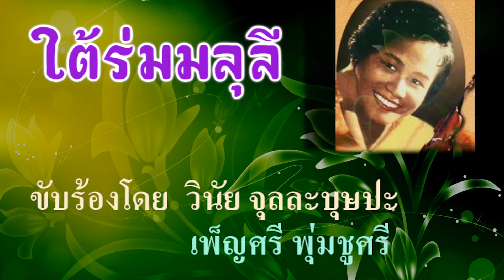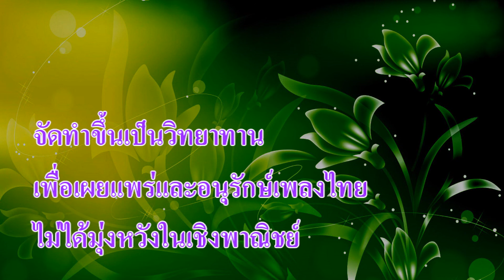ใต้ร่มมลุลี : วินัย จุลละบุษปะ , เพ็ญศรี พุ่มชุศรี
เพลง ใต้ร่มมลุลี
เนื้อร้อง : แก้ว อัจฉริยะกุล
ทำนอง : เอื้อ สุนทรสนาน
ขับร้องโดย : วินัย จุลละบุษปะ , เพ็ญศรี พุ่มชุศรี

(ญ)โอ...มลุลี ร่ม นี้ มืด มน ช้ำเหลือทน อับ จน หัว ใจ
ต้อง พราก รัก ไป ภาย ใต้ ร่ม ไม้ ของ เจ้า นี้

(ช).ลืม...รักที่หลั่ง ลง ฝัง กับใจ ฝังฝากให้ ใต้ ร่ม มลุลี
จง ลืม รัก พี่ อย่ามี..ฤดี อาลัย ต่อกัน

(ญ).ยาก เย็น กรรมหรือเวรอันใด
นำ ชัก ให้ ดวงฤทัยโศกศัลย์

(ช)  พี่ ตรม สุดภิรมย์รำพัน
บุญไม่เปรียบเทียบทัน ร้าว ราน ฤทัย

(ญ).โอ้...รักที่ผ่าน ดัง ฝัน ชั่ว คืน
ครั้นพอตื่น กลับ คืน หาย ไป

(ช)โธ่ อย่า ร้อง ไห้ พลอยให้ดวงใจ ร้าว..ระทม
ยาก เย็น กรรมหรือเวรอันใด

(ญ) นำ ชัก ให้ ดวงฤทัยโศกศัลย์
(ญ) บุญไม่เปรียบเทียบทัน ร้าว ราน ฤทัย

(ช)โอ้...รักที่ผ่าน ดัง ฝัน ชั่ว คืน
(ญ.)ครั้นพอตื่น กลับ คืน หายไป
(ช)โธ่ อย่า ร้อง ไห้ พลอย ให้ ดวง ใจ ร้าว..ระทม

(พร้อม)ร่ม...มลุลี เป็นที่ สุดท้าย แห่งจุดหมาย น้อง พี่
มลุลี เห็น ใจ น้อง พี่ ว่าสิ้นคืนนี้ น้อง พี่ สิ้น กัน .

ปี 2510 จุฬาตรีคูณ ถูกนำมาสร้างเป็นภาพยนต์
กำกับโดย ดอกดิน  กัญญามาลย์

แสดงโดย มิตร ชัยบัญชา,
เพชรา เชาวราษฎร์,
สมบัติ เมทะนี
เนาวรัตน์ วัชรา